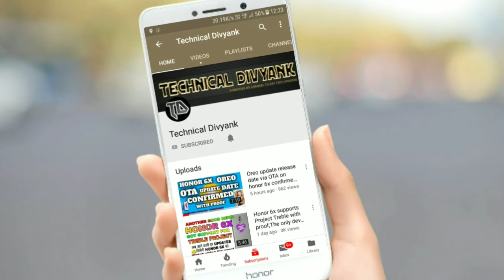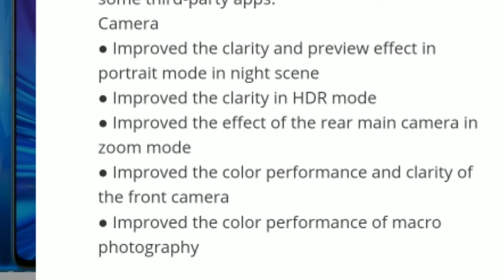Realme 5 1st update released in india.Realme5 OTA update and changelog. Camera improved